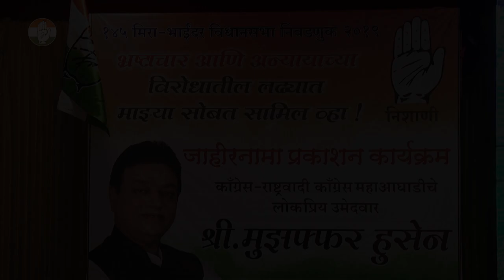जाहीरनामा प्रकाशन कार्यक्रम १४५ मीरा भाईंदर विधानसभा निवडणुक २०१९ | Muzaffar Hussain